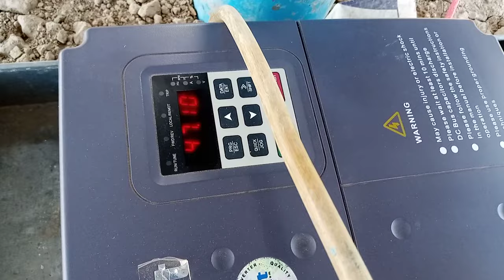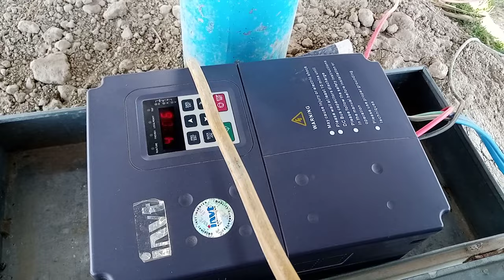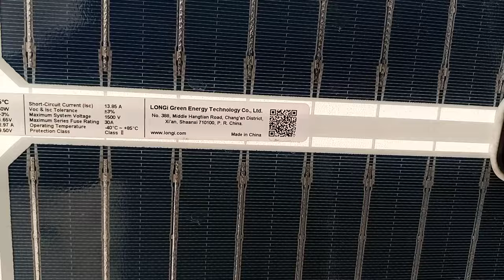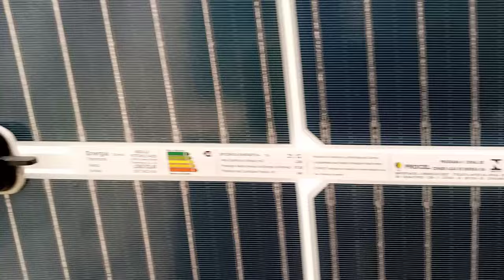3 inch solar tubewell || 3 inch solar tube well installation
Your Quaries:-

take care

For more details see my previous videos
Agar aap Kisi bhi Tarah Ki maloomat hasil karna chahte hain to aap meri video ke niche comment Karke mujhse poochh sakte hain inshallah main aapko reply jarur dunga
#3 inch delivery